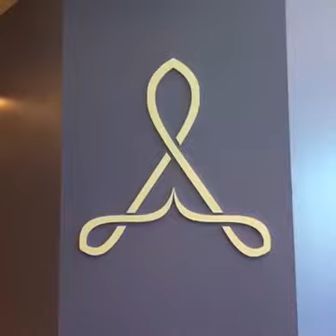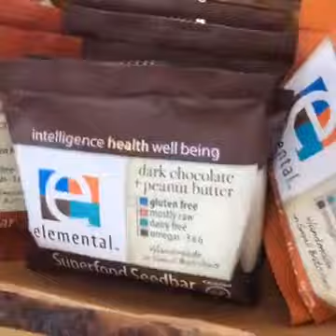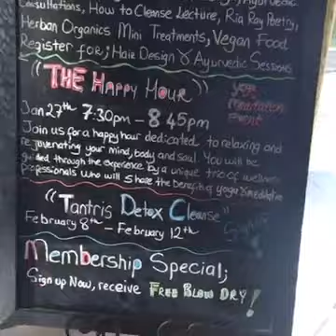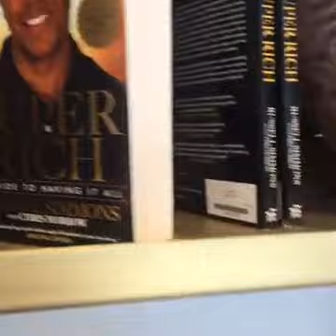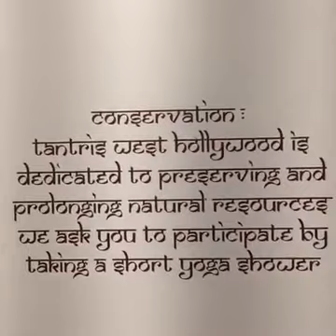Waylon's worst interview ever: Russell Simmons at his new yoga studio Tantris.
Russell french-kissed Waylon's guest when Waylon took off for 5 minutes to tour the studio. Russell talked non-stop and made little sense. He arrived late, didn't know Elephant's audience. Russell was...creepy. It was only months later that the NY Times and others exposed him for the alleged sexual predator and rapist that allegedly he is, and he fled to southeast Asia with his kabillions.